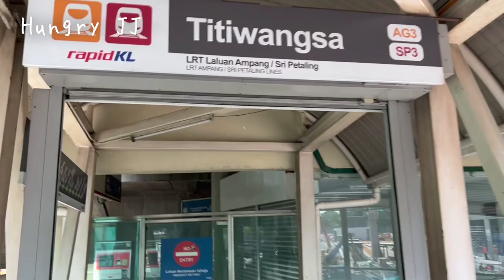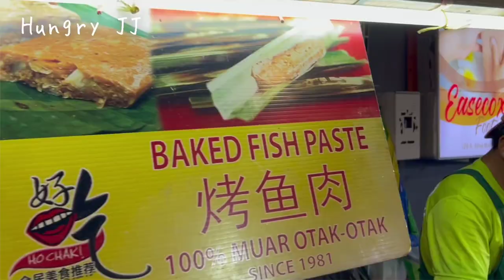Hungry JJ's Trip To Malaysia Part 4: Melaka & Street Food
Hello Hungry friends! Today on this episode I will be going to Melaka, Malaysia. Here I will visit their landmarks, and of course, try their yummy food!

🎵All Music
Peyruis - Dolce Vita
Vendredi - Misty Fantasy
Dyalla - Ringside

Ignore below, this is for no content ID